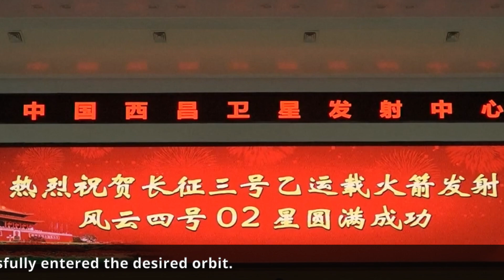Long March-3B launches FengYun-4B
A Long March-3B launch vehicle launched the FengYun-4B (FY-4B) meteorological satellite from the Xichang Satellite Launch Center, Sichuan Province, southwest China, on 2 June 2021, at 16:17 UTC (3 June, at 00:17 China Standard Time). According to official sources, the satellite has successfully entered the desired orbit. FY-4B (风云四号B) is the eighth FY meteorological satellite, the second FY-4 geostationary meteorological satellite and the most advanced of the series.